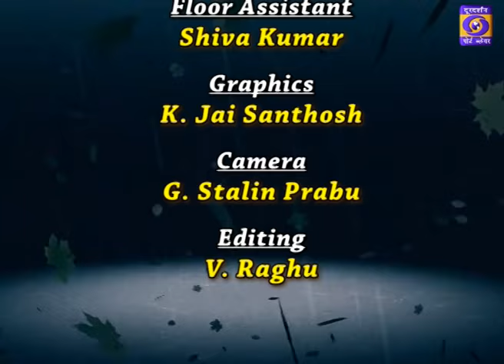Yaado Ke Jharokhe Se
Expert: Dr. A.K. Bardhan
             Retired Veterinary Doctor